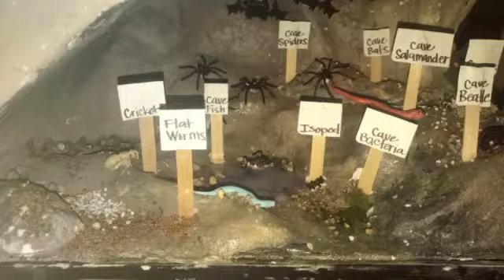Ashton’s Diorama 10/14/18